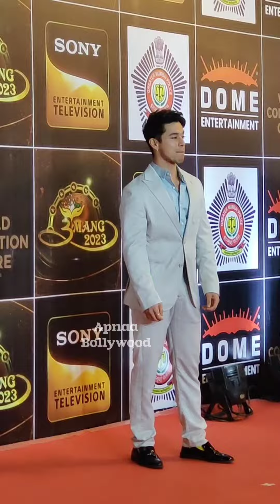Pratik Sehajpal attend Mumbai Police Award Show Umang 2023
Pratik Shehajpal  attend Mumbai Police Award Show Umang 2023 |